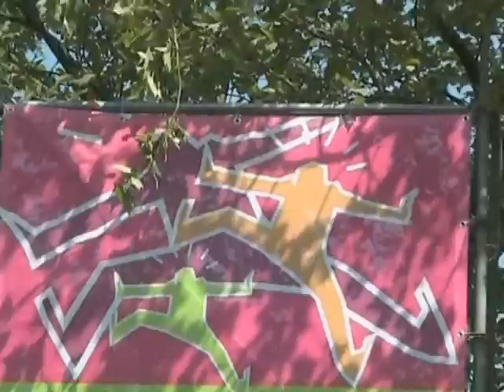Bevrijdingsfestival Overijssel vannochtend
Zwolle op 5 Mei rond t middaguur. KOM NAAR HET BEVRIJDINGSFESTIVAL!

MijnZ.nl

Reportage Arne Roest